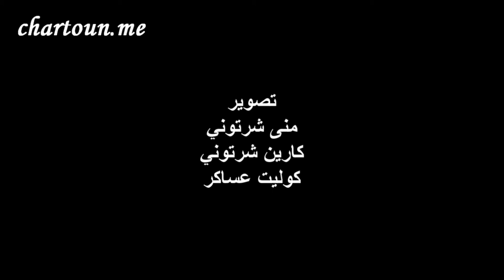شرتون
صور من شرتون